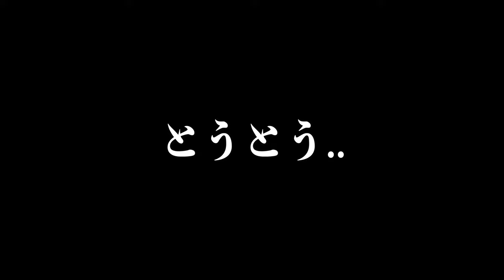【沈没】タイとミャンマーの国境付近にある秘境パーイの虜になった日。【世界一周の旅】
100のことリストの一つを達成させ、タイ北部の秘境「パーイ」へとやってきたちゃんこタイムズ。
たったの1日滞在しただけで、世界中の旅人が好きになる理由が理解できる素敵な町だった。

そう、そこはまるでアニメの世界のよう。
そんな大自然と共存する不思議な町パーイで過ごす1日どんなものなのか。

パーイでの1日を. 。

［次回予告］
『パーイから陸路で国境を越え、新天地へと向かう。』

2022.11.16 よりスタートした約4年間にも及ぶ世界一周の様子を動画で発信していきます。